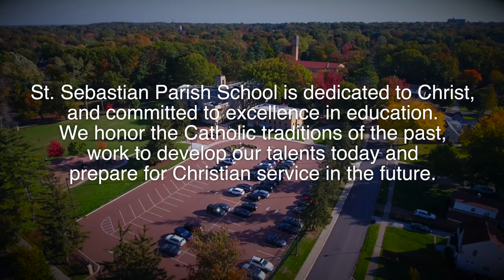St Sebastian School Tour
Virtual tour featuring before and after school and classroom updates. 2021